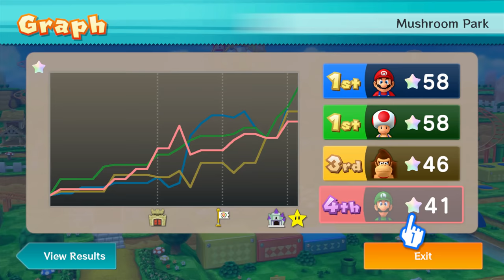Mario Party 10: Part 01 - Mushroom Park (4 Player)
Hey everyone and welcome to our new Let's Play of Mario Party 10 for the Nintendo Wii U!

This will be a full playthrough with 4 players, so we hope you all stick with us and enjoy the ride!